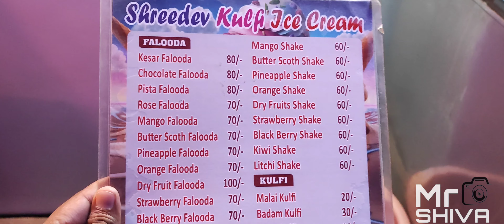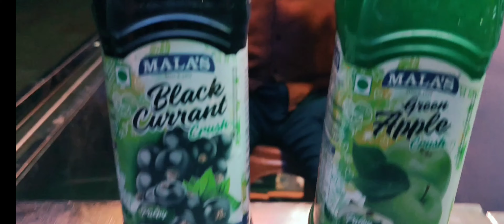SHREE DEV ICE CREAM🤤icecream ಶ್ರೀ ದೇವ್ ಐಸ್ ಕ್ರೀಮ್